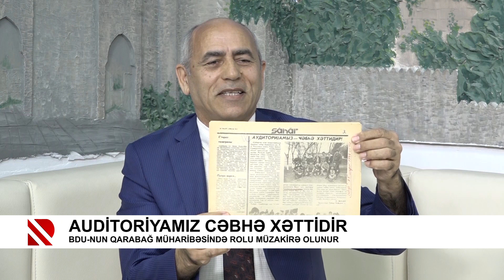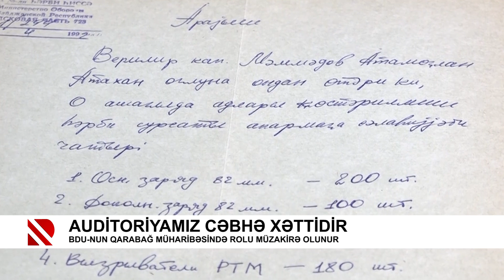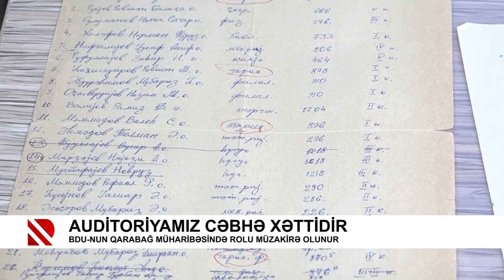Auditoriyamız cəbhə xəttidir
BDU-nun Qarabağ müharibəsində rolu müzakirə olunur